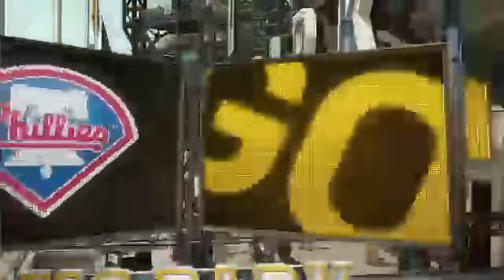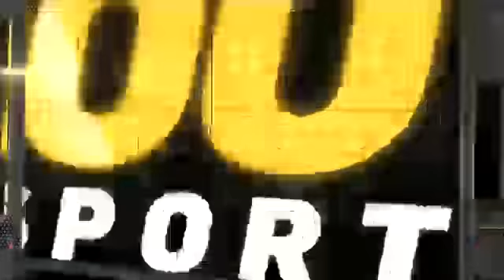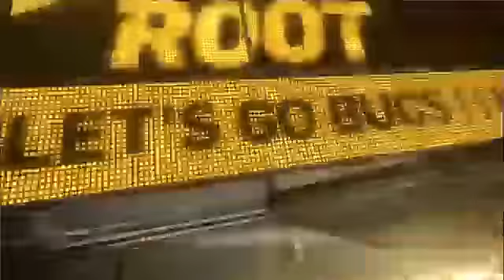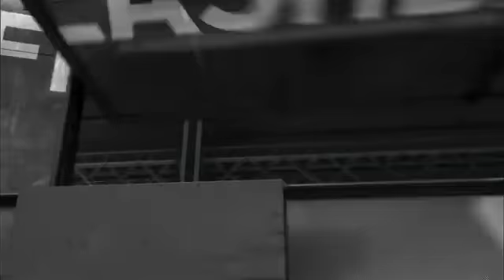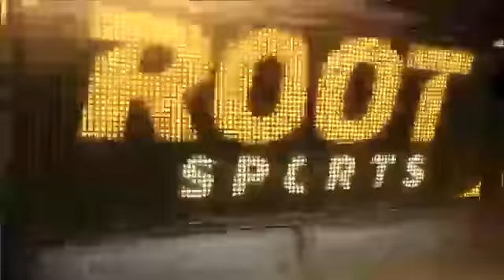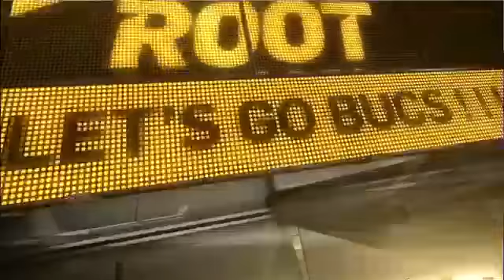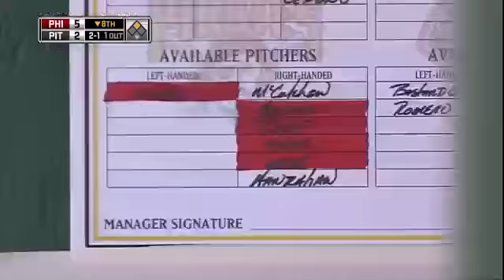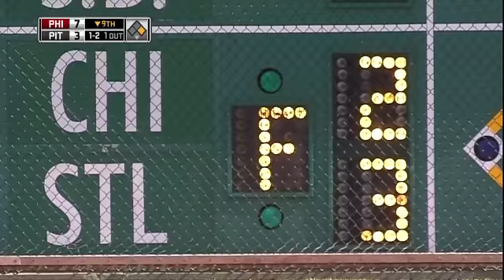PHI AT PIT - June 05, 2011